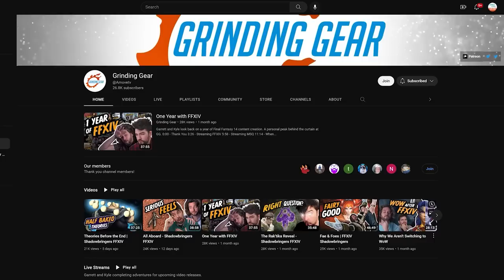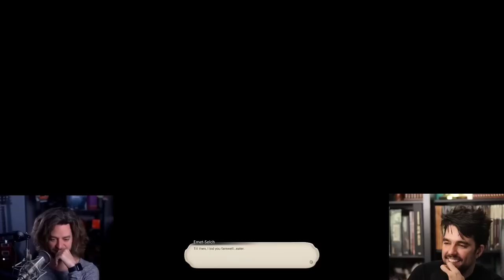Crystal Exarch's Plan REVEALED! | Grinding Gear Reacts to the Shadowbringers MSQ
Clip Edited by Nahuel @itsallfunky